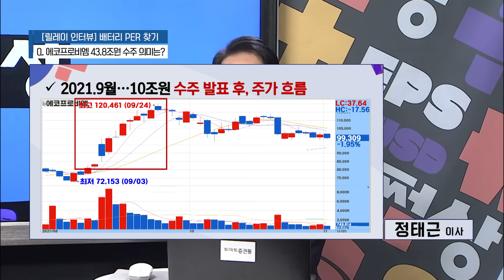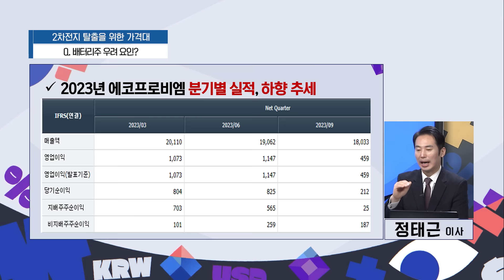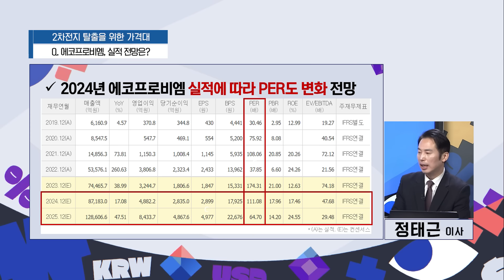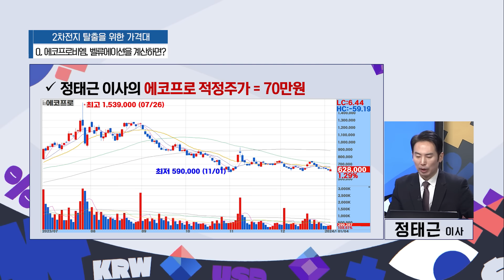[2차전지 릴레이] 올해 2차전지(에코프로·POSCO홀딩스·에코프로비엠) 탈출해야 될 가격 구간은?(정태근 이사)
* 정태근 이사 촬영일 : 12월 21일(목)

* 배터리 PER 찾기
Q. 에코프로비엠 43.8조원 수주 의미는?
Q. 배터리주 우려 요인은?
Q. 배터리주 기대 요인은?
Q. 에코프로비엠, 실적 전망은?
Q. 에코프로비엠, 벨류에이션을 계산하면?

* 2차전지 릴레이 인터뷰?
  10명의 전문가를 대상으로 진행한 배터리주 PER 찾기!
  매일 한 편씩 업로드됩니다